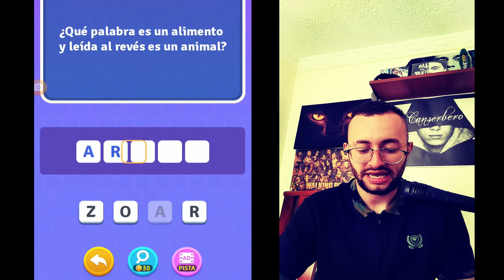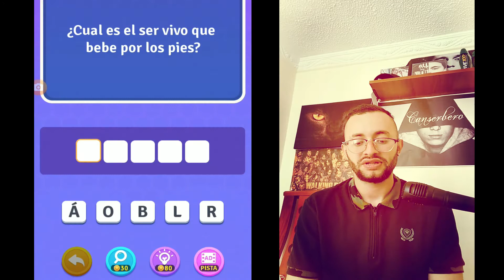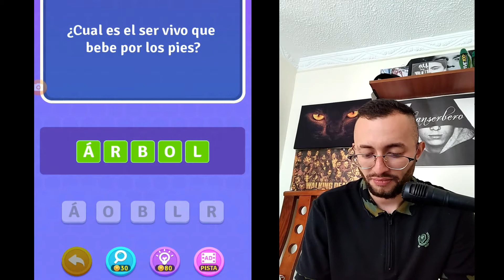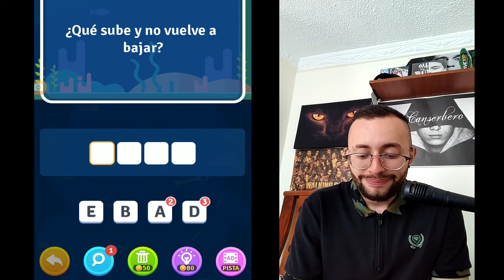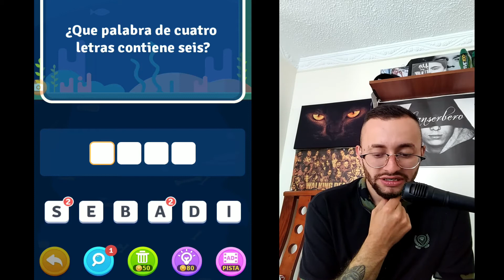ACERTIJOS MENTALES! NIVEL DIOS!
JUEGOS para perder el tiempo parte 1 lANDROID 2021l 🧠ACERTIJO MENTAL
@TWBRECREACIONYEVENTOS  EN INSTAGRAM